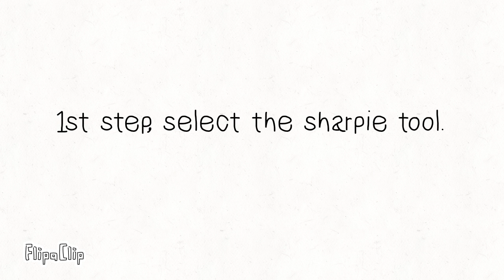How to draw my character in flipaclip in 8 steps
FlipaClip - How to draw my character in flipaclip in 8 steps